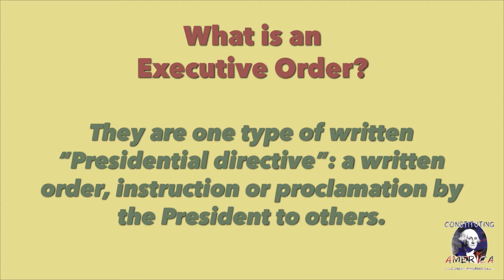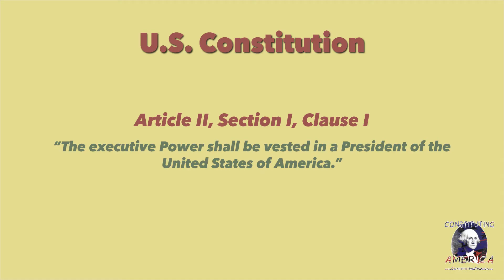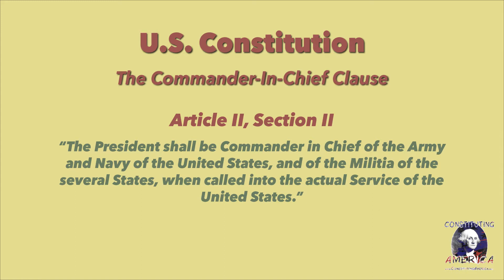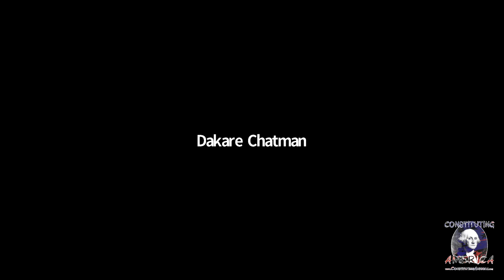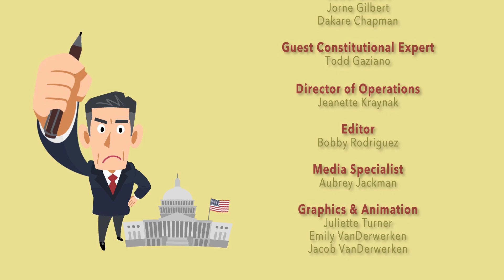Ep. 62 - How Executive Orders Affect Your Life & Checks and Balances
How executive orders affect your life & checks and balances.  Continuing our “The Amendments and YOU!” series, Janine Turner, Cathy Gillespie, and student ambassadors Jewel and Jorne Gilbert interview constitutional scholar Todd Gaziano on the history and current application of executive orders.

Episode 62 of Constitutional Chats Podcast.  Livestreamed on 3/16/2021.  Sign up for our next Constitutional Chat via Zoom